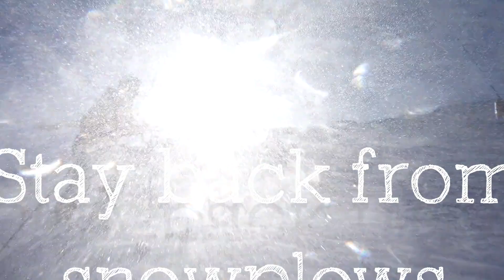First Day of Winter 2022: Driving Safely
Please stay on track while driving this winter, so you can enjoy the holidays and the start of 2023.